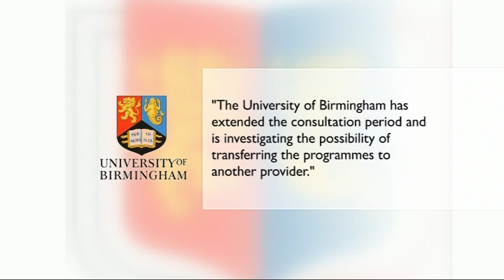Recorders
BBC Midlands Today reports on problems faced by Shrewsbury based Wildlife Recorders course and MSc.